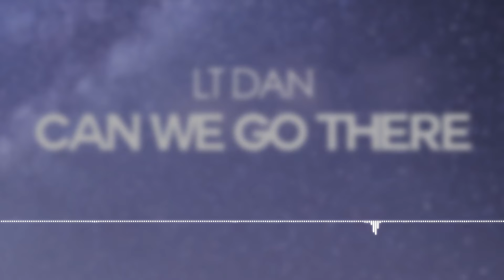LT DAN - Can We Go There